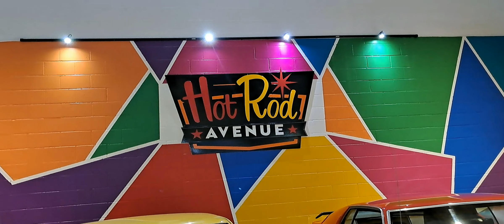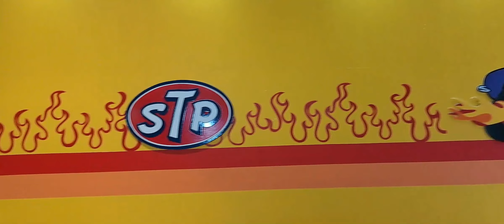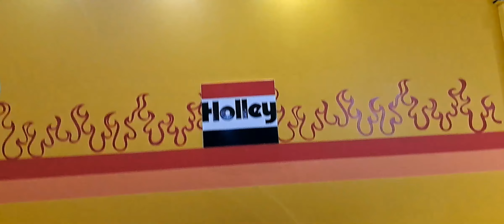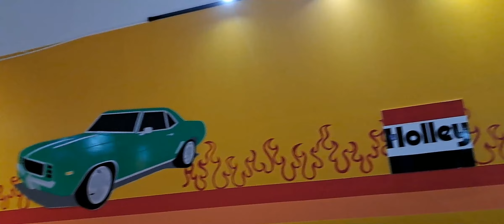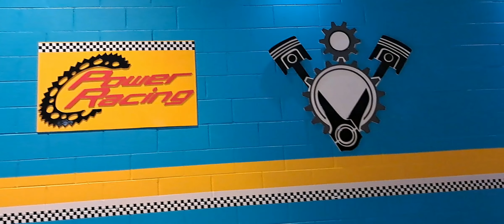[ 4K ] WALKING THROUGH -CELEBRITY CARS - PHOTOS AND VIDEO [ USA FLORIDA ]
Celebrities Cars Museum. Orlando Florida! Hi Dear friends if you like Cars i hope you enjoy! These video! Appreciate your support! Thanks you! you Tube family!